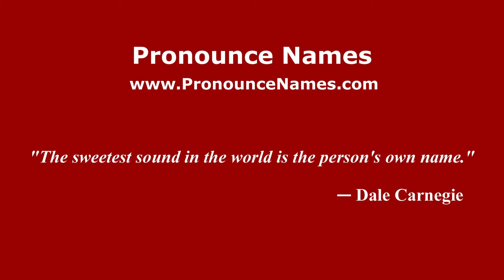How to pronounce George Alexandrovic Ostrogorsky (Russian/Russia) - PronounceNames.com